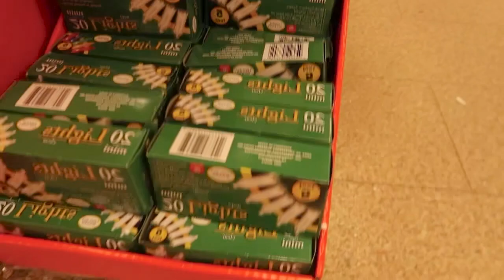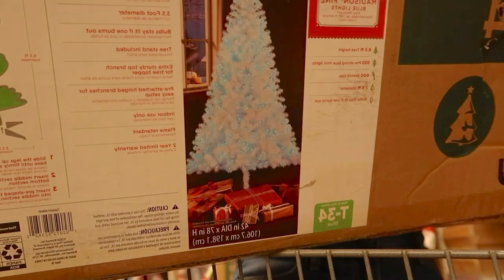Christmas Decor Shopping 🛍 + Decorating 🎄*christmas makeover* | Vlogmas 2020 ☃️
What’s Up NonniGang 🤟🏽🦋,

I hope you enjoyed coming with me Christmas Shopping / Decorating 🎄🎅🏽☃️!

Don’t forget to give it a big thumbs up, as well as leave a comment what ever it may be .. Oh & if you’re new HIT THAT SUBSCRIBE BUTTON SO YOU CAN BE APART OF THE BEST NONNIGANG 🤪

My current goal is 2k subscribers & Once i achieve that I will be doing a CASH GIVEAWAY to TWO of my Subscribers & I know everyone likes money because I definitely do 😁🤑

                                                   ♡ 1,700🎉♡

xoxoxo ✨